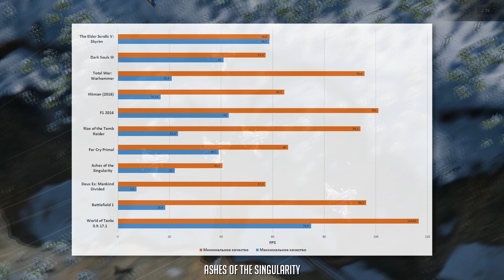Dell Inspiron 15 (7567): недорогой игровой ноутбук